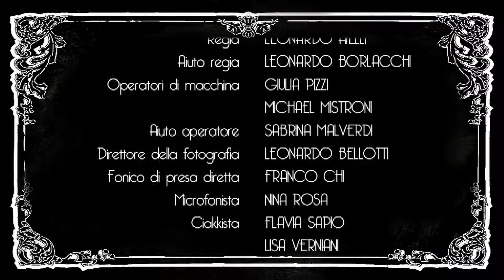Remake Chaplin-Scuola Grosso VB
Laboratorio "ABC dell'audiovisivo" realizzato dalle bambine e dai bambini della classe VB Scuola Primaria Grosso.
Coordinamento e realizzazione Ass.ne Paper Moon